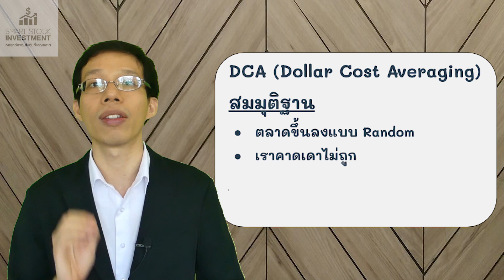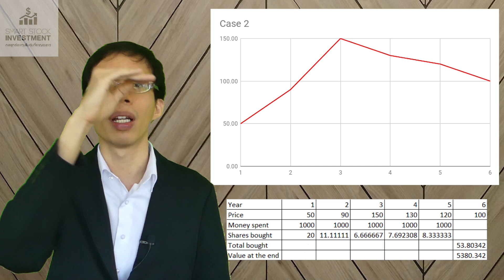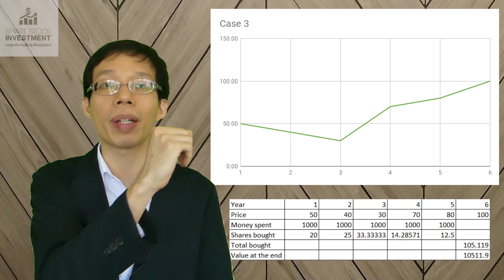DCA แล้วพอร์ตติดลบ ต้องดีใจสิ!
ล่าสุดมีคนมาถามเรื่องนี้  เค้าบอกว่าทำ DCA มา 2 ปีละแต่เห็นว่าพอร์ตการลงทุนขาดทุนเลยเกิดความกังวลว่ามันผิดปกติหรือเปล่าแล้วเค้าควรจะทำ DCA ต่อมั้ย  ผมอยากจะตอบเค้าเลยว่าจริงๆเค้าควรจะดีใจเลยนะที่พอร์ตขาดทุนและเค้าสมควรทำ DCA ต่อมาก  วันนี้ผมเลยมาอธิบายเรื่องนี้ครับ

DCA คืออะไรและทำไปเพื่ออะไร ?
ไอเดียของการทำ DCA มันมาจากความเชื่อว่าความพยายามในการกะจังหวะซื้อขายหุ้นไม่ว่าจะด้วยการดูธุรกิจอ่านงบการเงินแบบพื้นฐานหรือการดูกราฟแบบเทคนิคเป็นอะไรที่เสียเวลาและไม่มีประโยชน์  สิ่งที่ควรทำคือตัดอารมณ์ของคนออกไปจากการตัดสินใจซื้อหุ้น  ด้วยการซื้อหุ้นหรือกองทุนหรืออะไรซักอย่างนึงโดยมีกำหนดระยะเวลาสม่ำเสมอและด้วยจำนวนเงินเท่าเดิม

ด้วยวิธีการนี้  สิ่งที่เกิดขึ้นก็คือเราจะซื้อหุ้นแบบเฉลี่ยไปเรื่อย  ตอนหุ้นราคาตกเราก็ซื้อด้วยเงินจำนวนเท่าเดิม  ตอนหุ้นราคาขึ้นเราก็ซื้อด้วยเงินจำนวนเท่าเดิม  ในระยะยาวแล้วผลตอบแทนของเราก็จะใกล้เคียงค่าเฉลี่ยของผลตอบแทนของทรัพย์สินที่เราซื้อมา  ความสำคัญของการกะจังหวะซื้อก็จะหายไปเหลือแค่ความสำคัญของสิ่งที่เราเลือกจะทำ DCA เท่านั้น

ต่อให้ปลายทางเท่ากัน  ระหว่างทางหุ้นขึ้นกับระหว่างทางหุ้นลงอันไหนดีกว่ากัน

ทีนี้มาถึงเรื่องว่าทำไมผมถึงบอกว่าควรจะดีใจถ้าหุ้นตกแล้วพอร์ตขาดทุน
 ผมอยากจะเปรียบเทียบกรณีให้ดูว่าสมมติว่าปลายทางตอนจบราคาหุ้นเท่ากัน  แต่ถ้าระหว่างทางต่างกันจะเกิดอะไรขึ้น  เราจะสมมติว่าตอนแรกราคาหุ้นปีที่ 1 ราคาอยู่ 50 บาทและปีสุดท้ายคือปีที่ 6 ราคาหุ้นอยู่ที่ 100 บาทเหมือนกันทุกเคส  และเราจะทำการ DCA ซื้อหุ้นด้วยเงิน 1,000 บาททุกปีต่อกัน 5 ปีแล้ววัดผลกันตอนปีที่ 6

Case 1: กรณีหุ้นทยอยเพิ่มขึ้นแบบเรียบๆ
Case 2: กรณีหุ้นขึ้นพรวดอย่างเร็วตอนแรกแล้วตกลงมาตอนหลัง
Case 3: กรณีหุ้นตกลงไปตอนแรกแล้วค่อยราคาสูงขึ้นตอนท้าย

 เห็นอะไรมั้ยครับ  จะเห็นว่าจริงๆแล้วสำหรับคนที่ทำ DCA  ขอให้สุดท้ายปลายทางเราเลือกทำ DCA กับทรัพย์สินที่ถูกต้องนะ  ระหว่างทางถ้ายิ่งราคาหุ้นตกเท่าไหร่ก็ยิ่งดี

ประเด็นสำคัญที่ผมอยากจะย้ำคือ DCA มันไม่ใช่วิธีการปาฏิหารย์ที่ทำให้พอร์ตเรากำไรหรือลดความเสี่ยงหรืออะไรทั้งสิ้นนะครับ  มันเป็นวิธีการอัตโนมัติที่ทำให้เราไม่ต้องคอยกังวลเวลาลงทุนและทำให้ผลตอบแทนเรายอดเยี่ยมเท่ากับค่าเฉลี่ยของทรัพย์สินนั้นเท่านั้นเอง  ดังนั้นสิ่งสำคัญสำหรับการทำ DCA คือการเลือกทรัพย์สินที่เราทำ DCA ครับ  และถ้าเราเลือกมาดีแล้วก็ขอให้ทำอย่างสม่ำเสมอต่อไปและจำไว้ว่าจริงๆแล้วระหว่างทางยิ่งราคาตกรุนแรงยิ่งดีครับ

หรืออ่านบทความอื่นๆของเราได้บนเวป